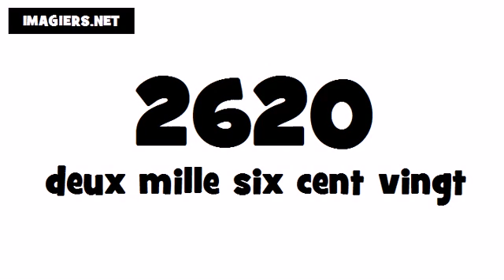How to pronounce in French # 2620